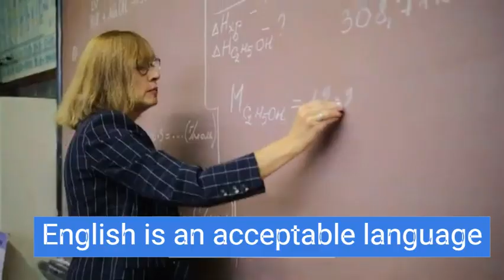Pskov State Medical University - Admissions Open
Pskov state medical university is an educational university for science and culture based in Russia. It was established in 1936 and since then has been the centre for knowledge and development of strong professional minds in the field of science. The University consists of highly trained and professional staff that is well trained and ready to take on any challenges.

Pskov University is deemed as one of the best universities for the MBBS program. It consists of 20 training and laboratory buildings, 12 student dormitories, 6 assembly halls, 8 gyms, 7 reading halls, and a couple of electronic reading rooms.

The university seeks a European approach to training which includes experienced-based learning. Being one of the oldest universities in Russia it offers a variety of courses which include – Post Graduate courses, Master’s Degree, Graduate Degree. The highlight of Pskov University is that it prepares its students to practice medicine in any part of the world.